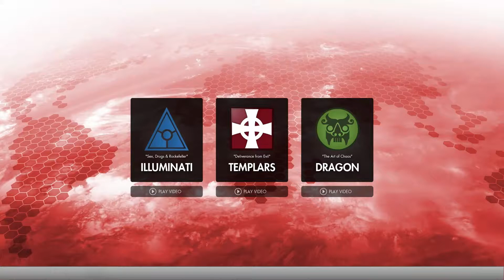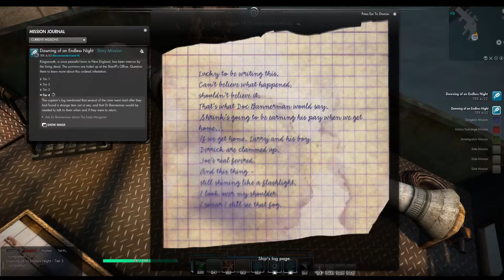Secret World Legends - Dawning of an Endless Night 3 of 22